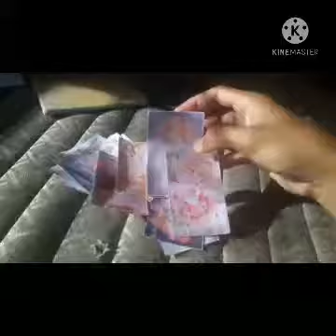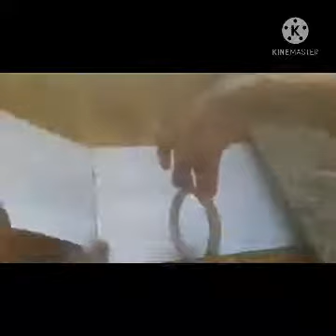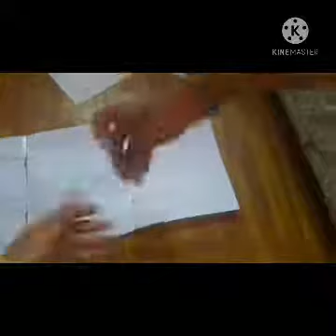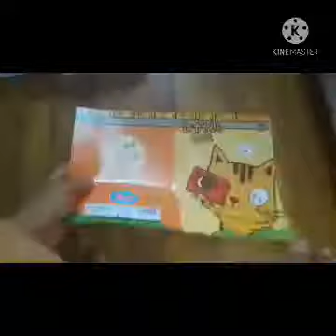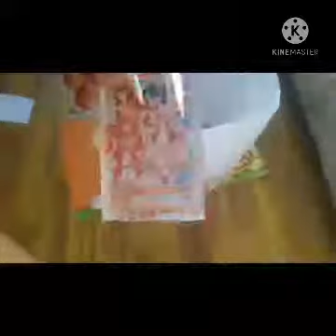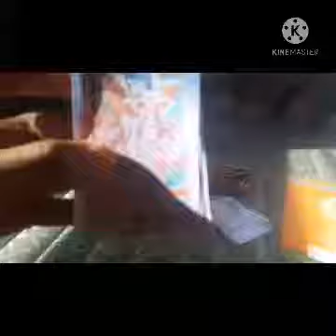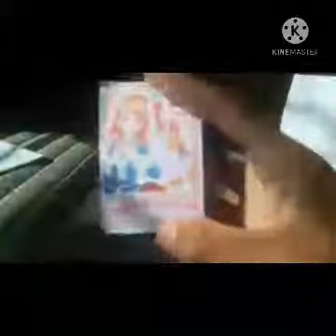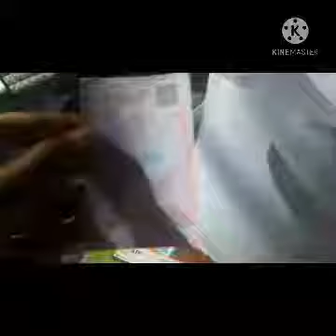Cara membuat mesin aikatsu on parade dari kertas (Miko alria)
Bahan2nya nanti ku ksh tau lewat komentar dari akun yt channel lain.. Sengaja dicepatkan, kalo mau slow tinggal kalian atur kecepatannya menjadi 0,75/0,8...